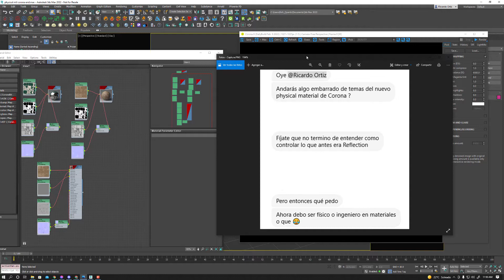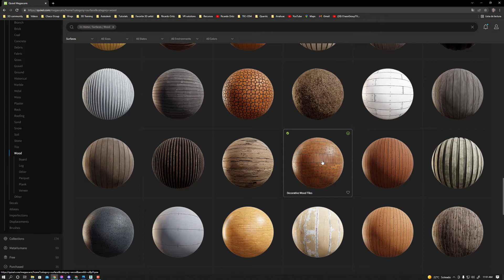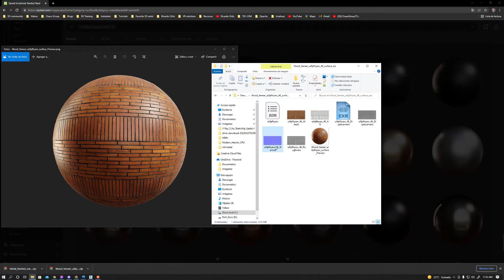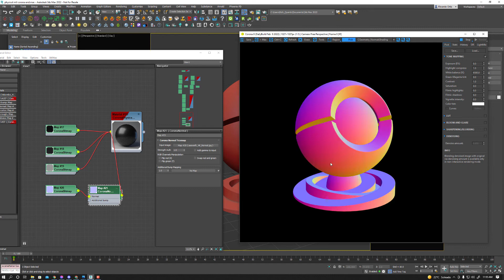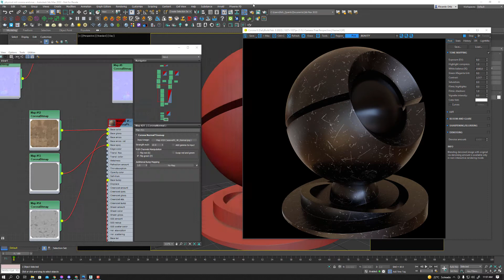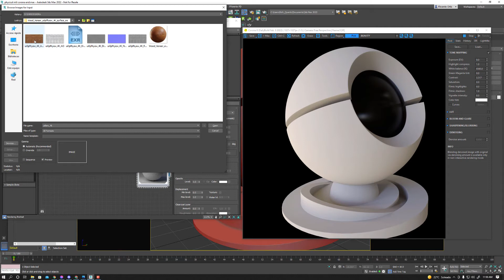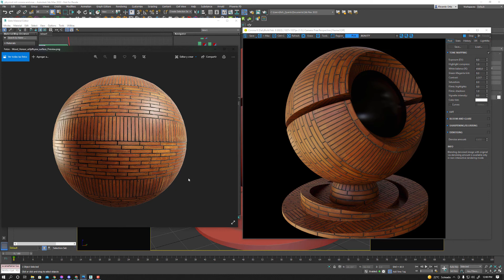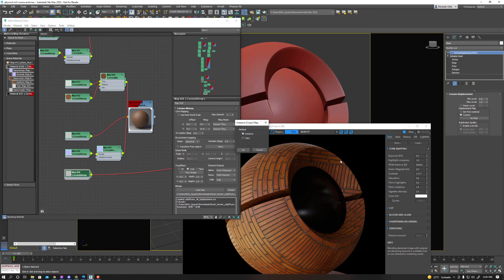Cómo funciona el Corona Physical Material / tercera parte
En este video les explico como reconstruir shaders PBR desde diversas plataformas de librerías comerciales como Quixel Megascans Polyheaven etc. utilizando en CoronaPhysicalMtl.